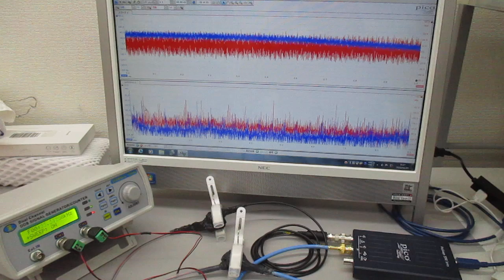オリジナル製品：超音波プローブ（発振型、測定型、共振型、非線形型）